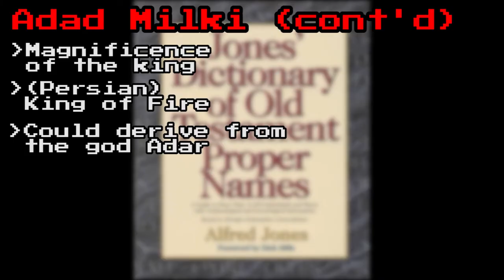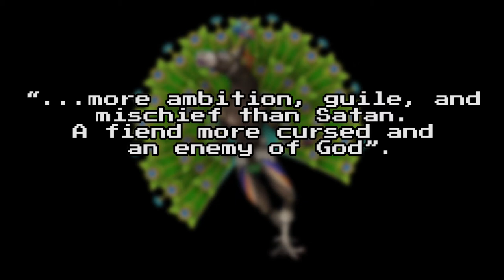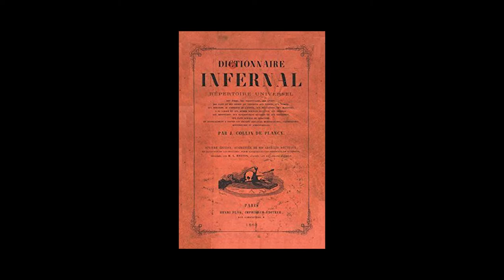Adrammelech - Final Fantasy XII - Gaming Deconstructed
Final Fantasy XII - The Zodiac Age has just came out and I'm certain that some of you may have some questions about Adrammelech, the floating Goat man of Ivalice. In this Gaming Deconstructed, you will learn about the origins of Adrammelech and see just how much of the actual mythology stayed in his design.